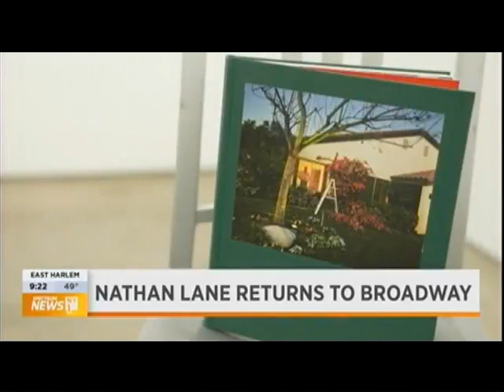Nathan Lane on Returning to Broadway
“I just feel very lucky to be alive and to get to do something as beautiful as this play.” - Nathan Lane on returning to Broadway in PicturesFromHome

This winter, three of the theatre’s most inventive, inspired and award-winning artists will bring to vivid theatrical life a comic and dramatic portrait of a mother, a father and the son who photographed their lives.

Based on the landmark photo memoir by Larry Sultan, adapted to the stage by Sharr White, starring Nathan Lane, Danny Burstein, and Zoë Wanamaker and staged by award-winning director Bartlett Sher, PICTURES FROM HOME will evoke memories of childhood, parenthood, and the hard-won wisdom that comes with both.

This is a new American play, a play of heart and great humor.